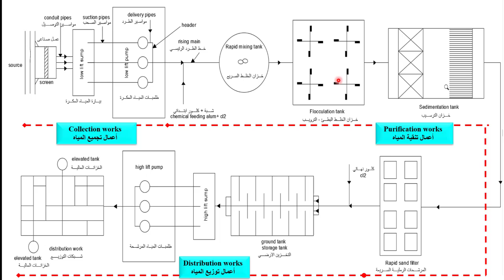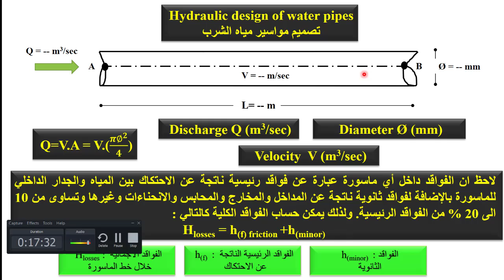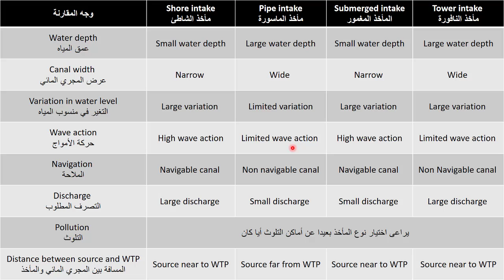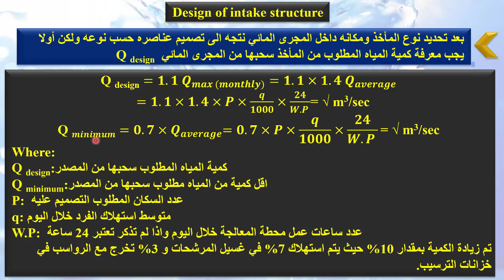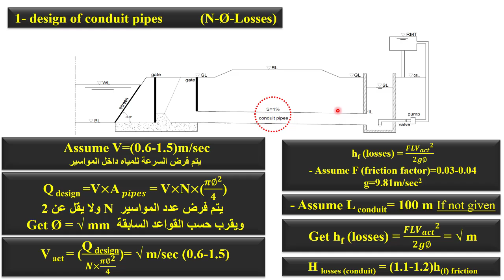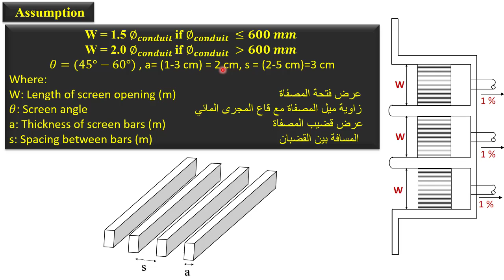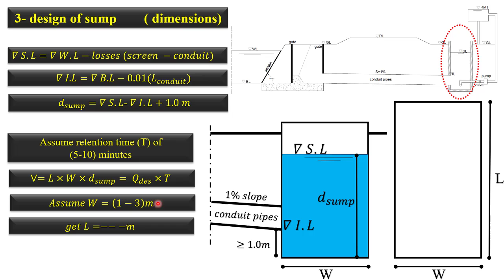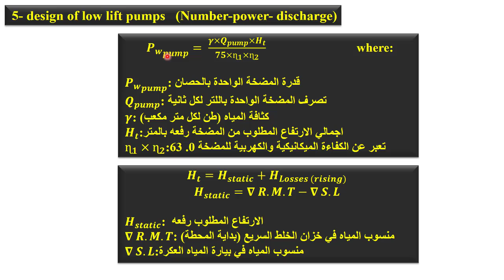2 - الجزء الثاني - الهندسة الصحية - أعمال التجميع و الامداد بالمياه - المأخذ - (1)